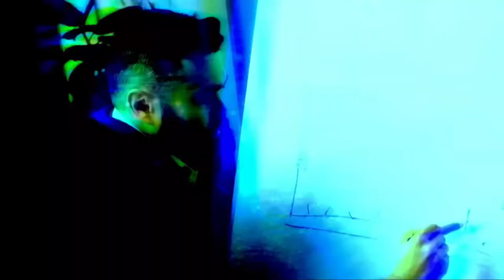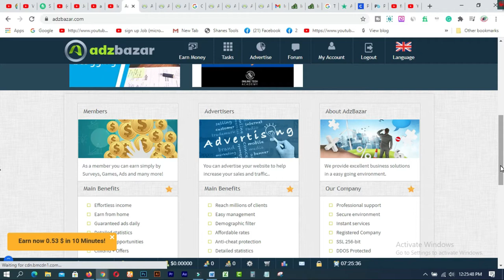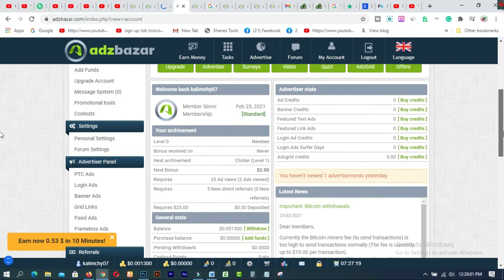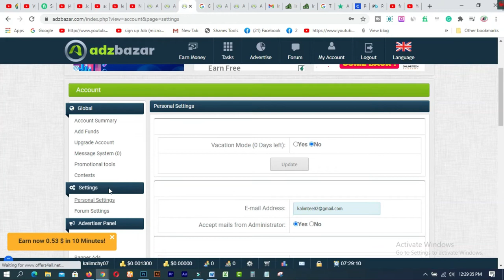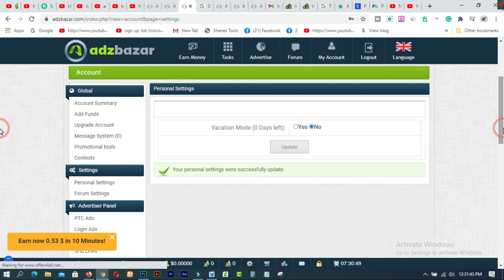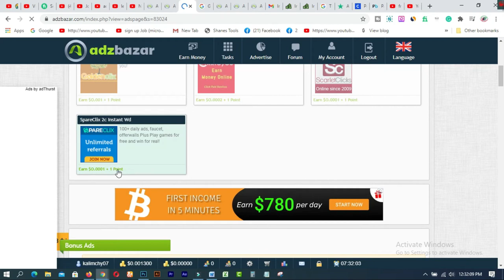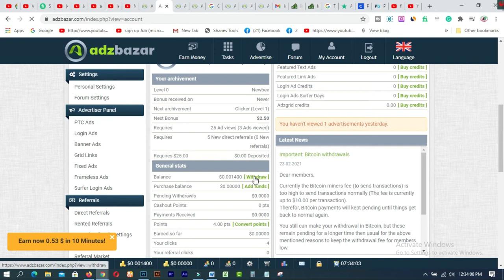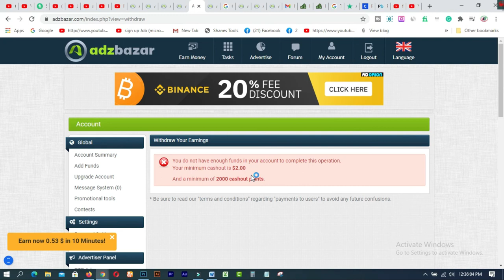adzbazar Work From Home Jobs Online Jobs Typing Jobs Data Entry 2021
In this video  you will find  adzbazar Work From Home Jobs Online Jobs Typing Jobs Data Entry 2021.

online earning
earn money online
mobile se paise kaise kamaye
online income
mannukitech
easy typing jobs
adzbazar Work From Home Jobs
Online Jobs
Typing Jobs
Data Entry
online earning
earn money online
online income
mannukitech
easy typing jobs
Online Jobs
Typing Jobs
Data Entry

 1. How to create a Fiverr account on android easily
2.9 free trusted sites for selling Logo-2019 II Amazing sites for selling logo
3.ঘরে বসে অনলাইন সার্ভে করে দৈনিক 12 ডলার ইনকাম করুন Best Online Surveys 2020
4.Need Donation For Education Top 16 Crowdfunding Sites for College and Educational expenses
5.Spin & Earn Money App Bkash App Payment | Online Income Bangla 2019
6. প্রতিদিন Zalinks থেকে অন্তত ৫ ডলার ইনকাম করুন Iসরাসরি বিকাশ পেমেন্ট নিন I BEST Copy Paste Typing-2020
7. বিকাশে ৫০ হাজার টাকা ইনকাম I Bkash Make Money Online 2020 I Online Income BD Bkash Payment.
8. how to sign up on 4 Microworkers websites to earn More -2019
9. Upwork English spelling test (US version) answers 2019
10. Upwork English spelling test (U.K version) and Answers 2019
11. 2019 Upwork Readiness Test and Answers ( GET 5 out of 5)

12. ৯ টি সাইট থেকে ফ্রিতে সহজে লাখ টাকার আর্থিক অনুদান নিন ।
13.9 free trusted sites for selling Logo-2019 II Amazing sites for selling logo
14. KajKey  -থেকে-আয়-করবেন-যেভাবে II how to earn by BID on KajKey
15.10 best & free fundraising websites for all-2019 II fundraising websites